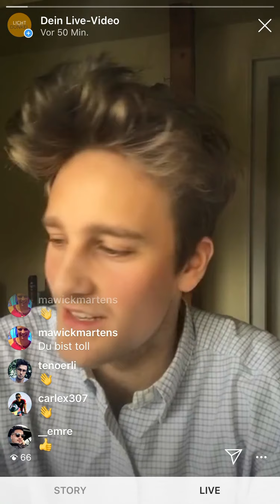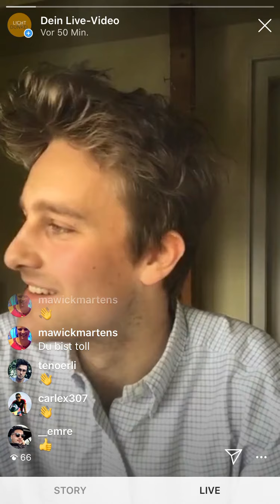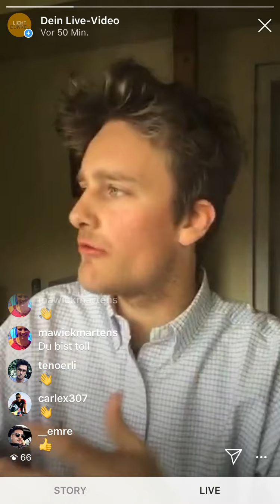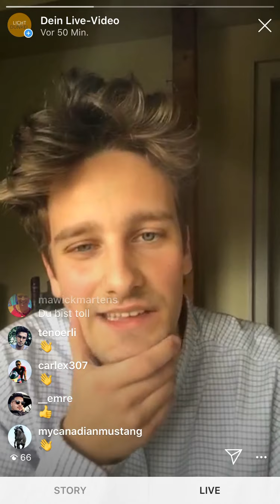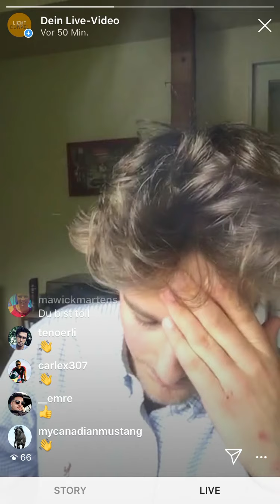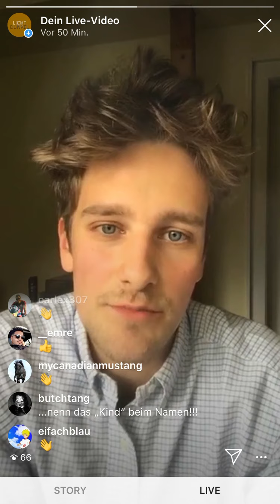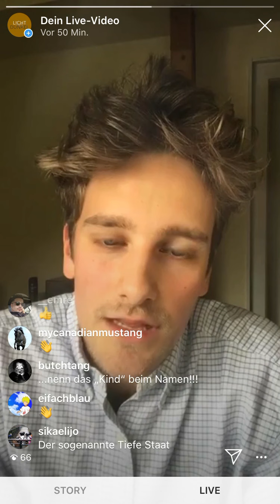Instagram Livestream vom 02.05.2020